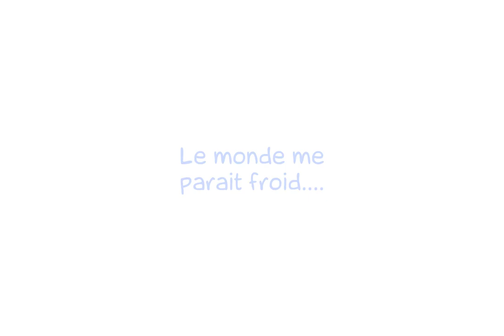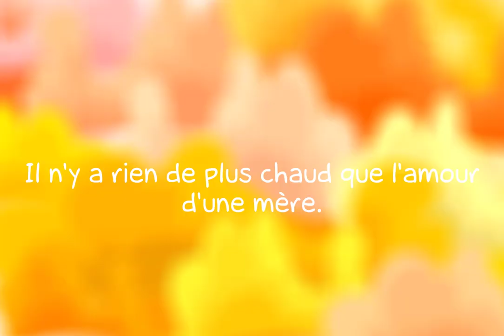WARM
"Ma participation au concours de ThirtySeven, la chaleur."

WARM, par Swiny le 17/02/2016 sur LaCartoonerie.